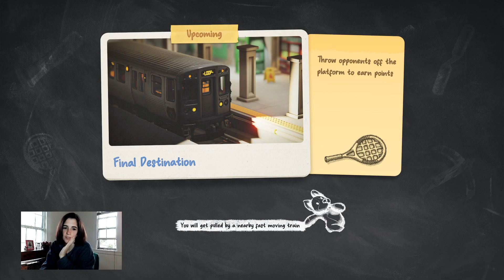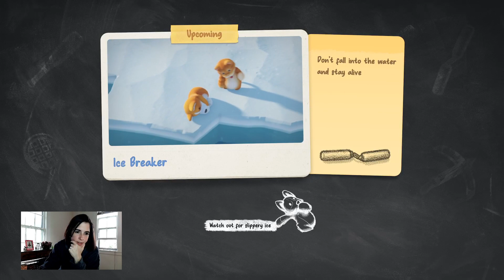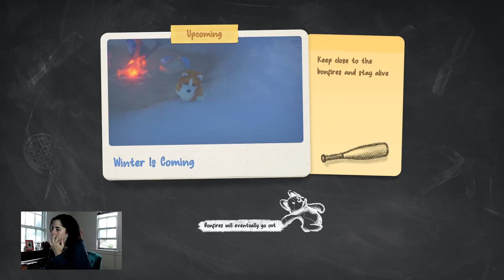Free Friday: Open Game Stream - 09/22/23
This is the playback from Friday, September 22nd 2023 for "Party Animals". Want to play with us next time?